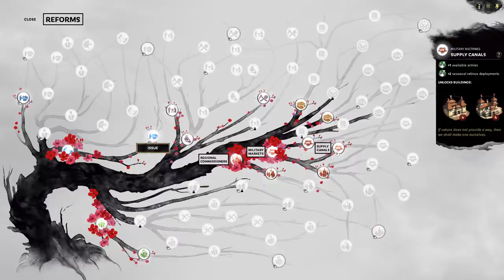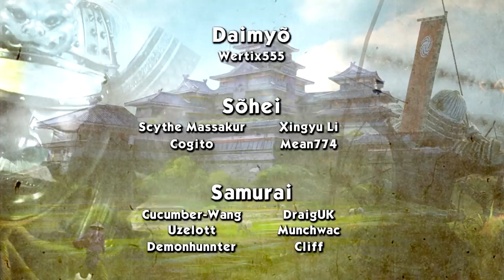THE CONFEDERATION - Liu Bei (Legendary Romance) - Total War: Three Kingdoms - Ep.04!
Welcome to my Let's Play of Total War: Three Kingdoms, playing as Liu Bei! In episode 04 of our Liu Bei series we confederate with Tao Qian through an event, and we also get declared war on by Yuan Shao.

GUANXI SYSTEM

ARTISTIC PURITY